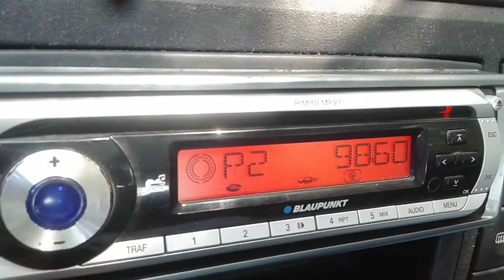Radio Deejay 98.6